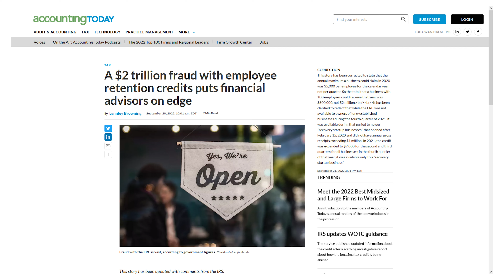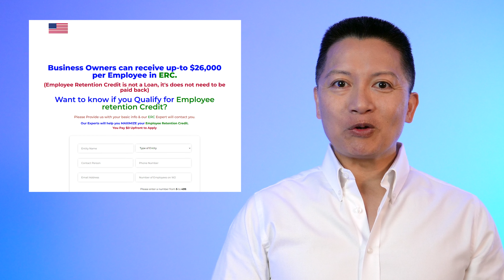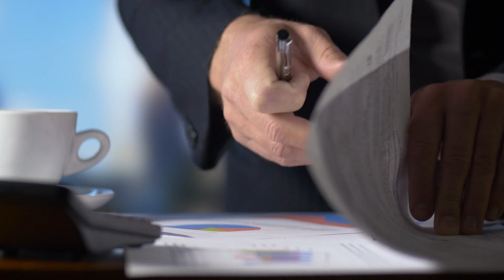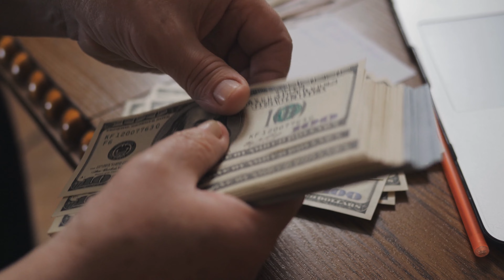The IRS is Aggressively Auditing ERC Tax Credit Fraud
Have you heard about Employee Retention Tax Credit fraud? You see a lot of pop-up companies, like ERC mills, promoting $26,000 dollar tax credits per employee, and how they’re getting businesses hundreds of thousands of dollars back in tax credits.

This is a legitimate tax credit, but whenever there is a program like this, with large sums of money available and the publicity it’s getting, you’ll invariably get lots of fraud and abuse. If you’re not careful, you can get seriously burned.

ERC tax credit fraud could be one of, if not the largest, tax-related scams in U.S. history. According to a report by the Treasury Inspector General, the IRS has identified more than 11,000 "suspicious" federal returns that claimed more than $2 TRILLION in tax credits.

In this video, I’ll show you what to look out for, so that you don’t get caught up in Employee Retention Tax Credit fraud. And what to do if you did. And most importantly how to best protect yourself.

I'm Noel Lorenzana, a Registered CPA in Illinois. My goal is to help you pay only what you legally owe in taxes, and take the fear out of dealing with taxes and the IRS. Just a heads up—watching this video doesn't make me your personal accountant. No client relationship is formed here.

On, this channel, I simplify taxes for your business and offer tax tips for you! Let me know if there is anything you would like me to discuss.

⏱️VIDEO CHAPTERS⏱️
00:00 - Employee Retention Tax Credit Fraud
01:33 - What is ERC (ERTC) or Employee Retention Tax Credit?
01:58 - Examples of Questionable Erc Ads (Scam?)
03:05 - What’s Missing in Some Erc Provider Services?
04:10 - If You Claim the ERTC Tax Credit...
04:54 - ERC Tax Credits: A Two-Step Process
05:09 - Beware of These ERTC Companies!
06:00 - The IRS Auditing ERC Tax Credit Claims
06:40 - The IRS Takes ERC Tax Credit Fraud Very Seriously
06:54 - ERC (ERTC) Tax Credit Fraud